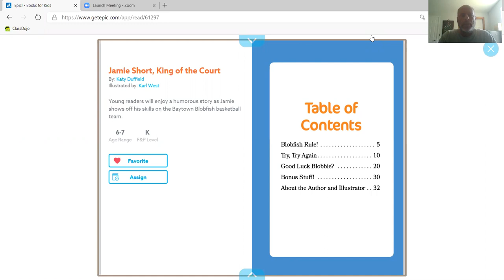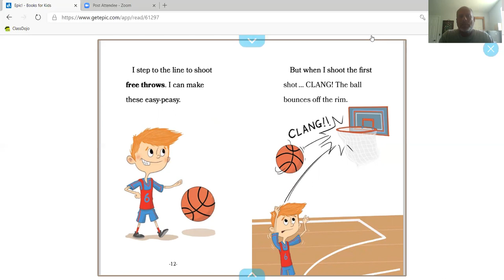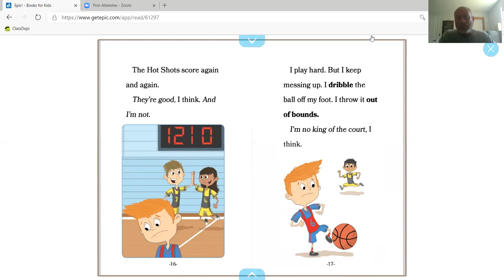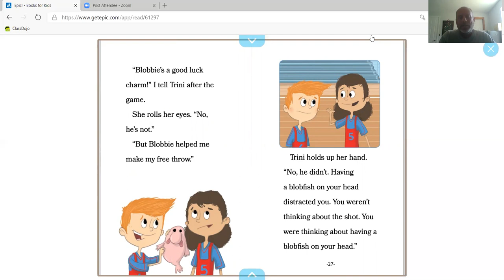Jamie Short, King of the court